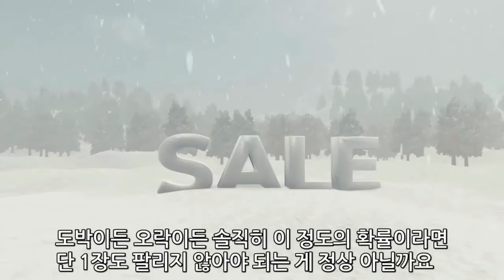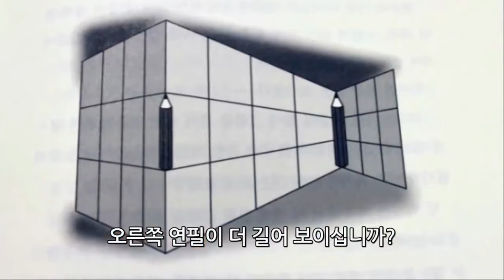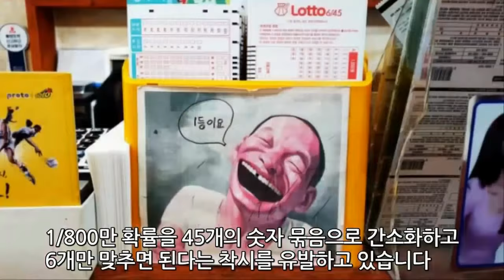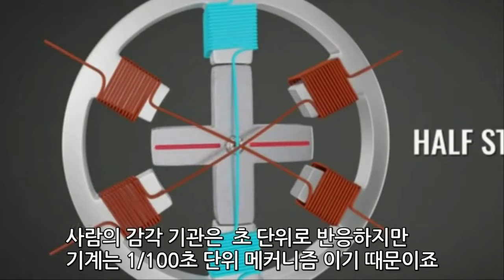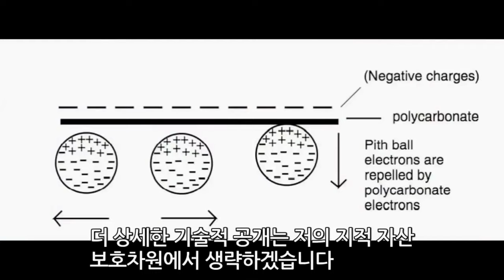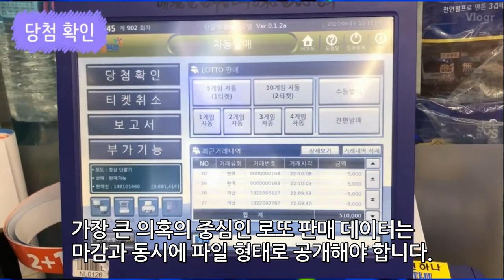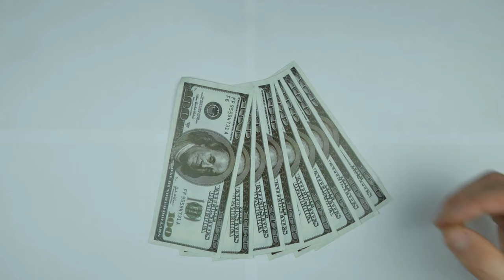딱 걸린 한국 로또, 2등 664명 조작 정황 폭로 영상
로또 1057회차 추첨에서 2등 664명이 무더기로 나왔습니다
그것도 한 곳서 103장이 당첨됐습니다
 수상한 한국 로또 의혹을 집중 분석했습니다

MBC NEWS
MBC 로또 추첨 방송
영화 [챨리의 쵸콜렛 공장]
박삼일 TV
YTN NEWS